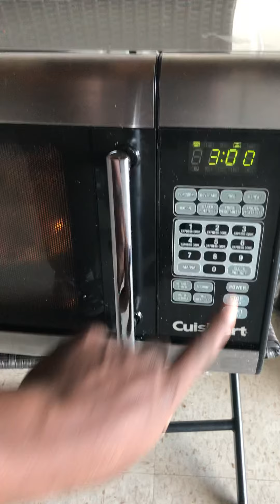Natures Solar Panel Generator: Prepping